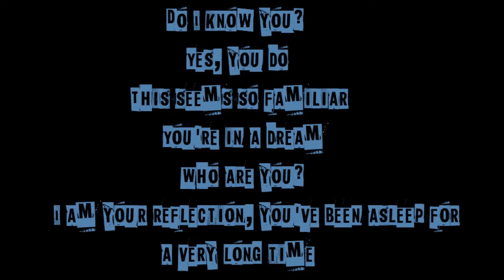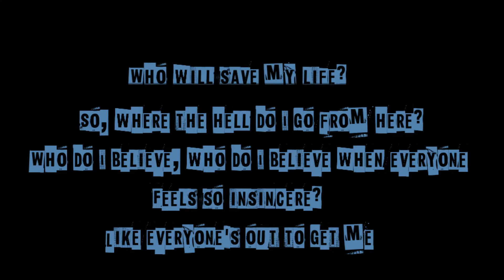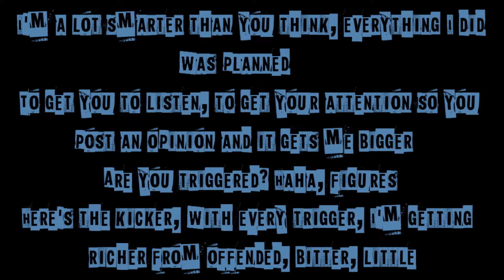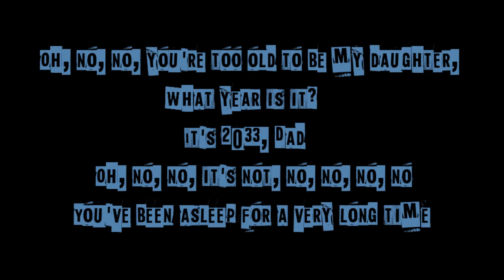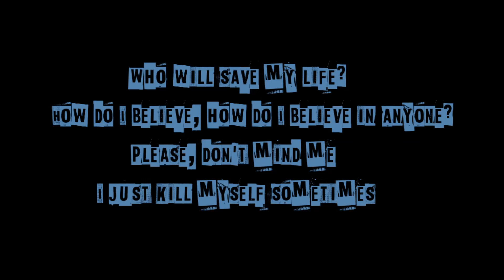Falling In Reverse - Losing My Life